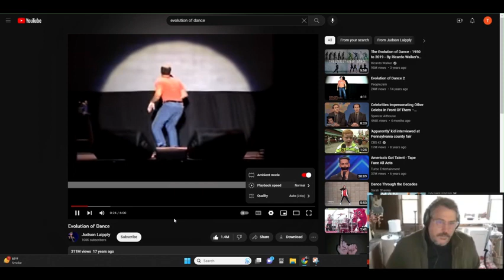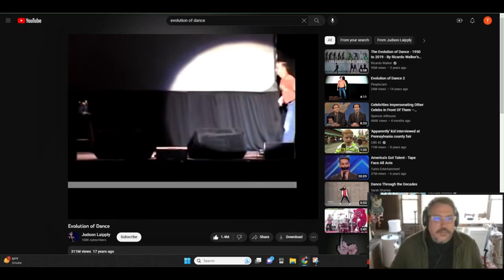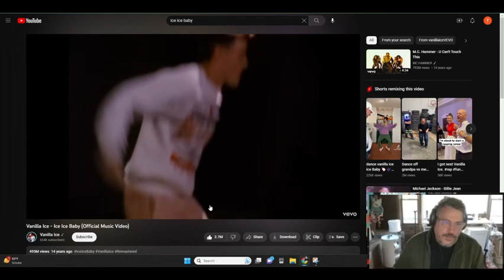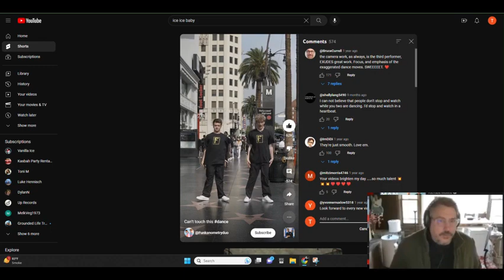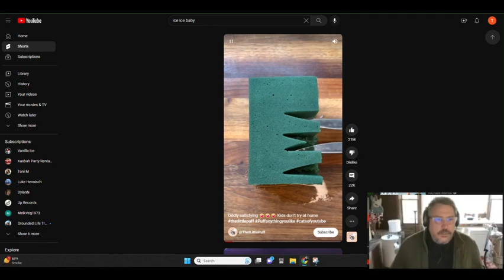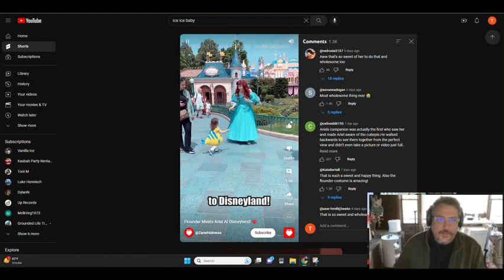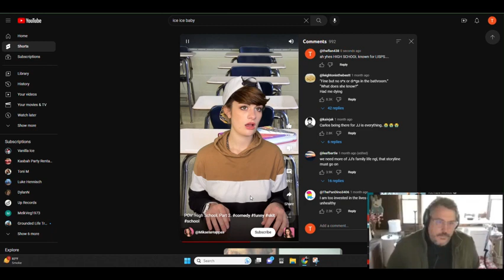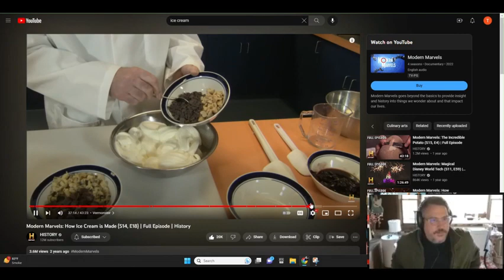John Flansburgh Reacts to “Evolution of Dance” and YouTube Shorts! - 100 Subscriber Special